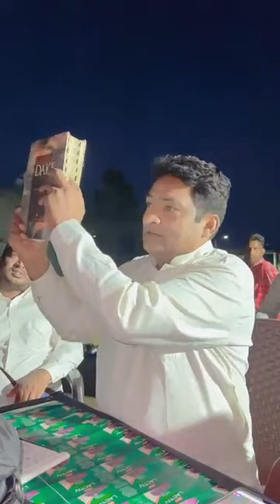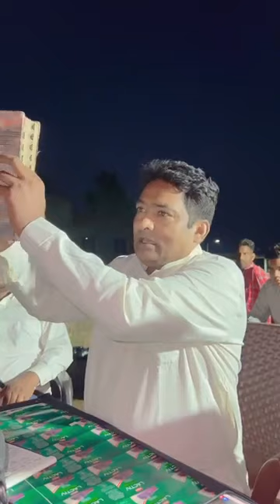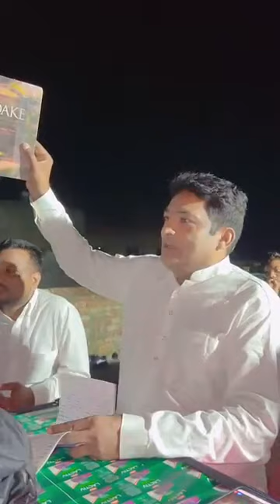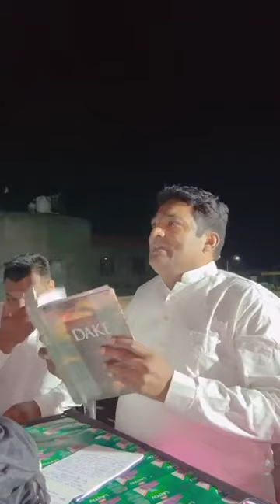The place where the Temple Stands